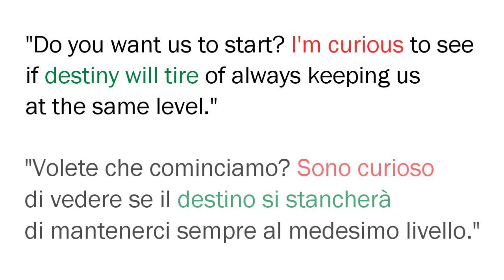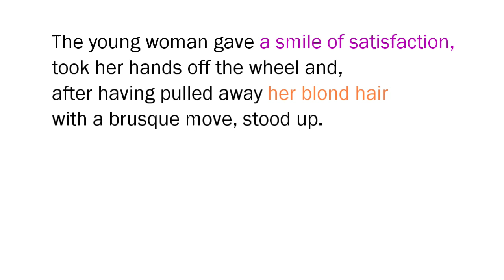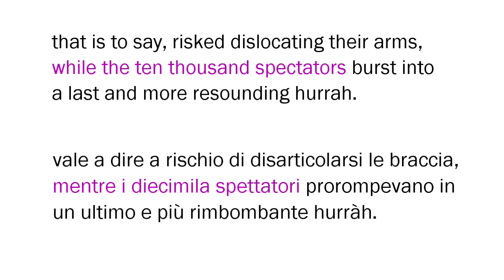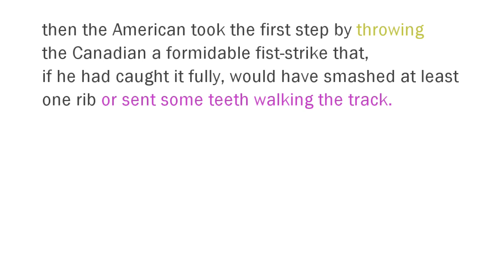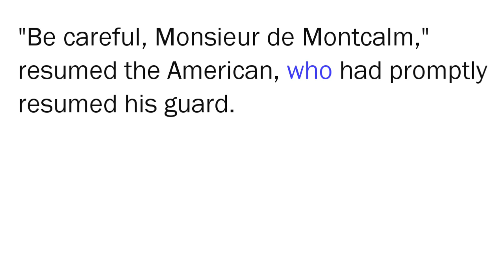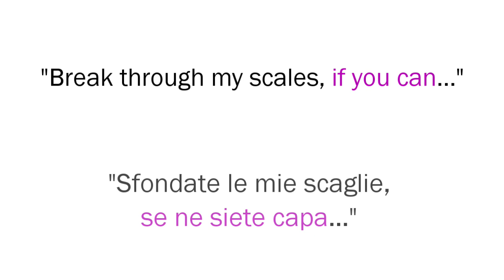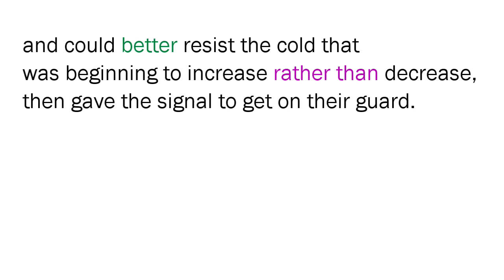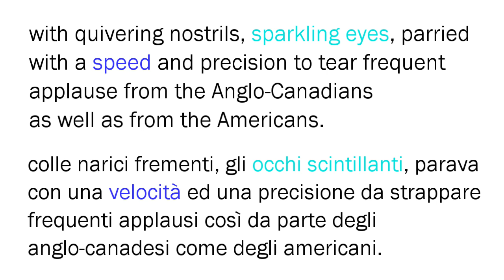Learn Italian Story - The Boxing Match - Text On Screen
Alternating language narration of exciting  Adventure Romance Story by Italian Author Emilio Salgari. 'A Challenge At The Pole - Una Sfida Al Polo' makes learning Italian and English easy and effortless. This Chapter is an excerpt from the full audiobook. (The Boxing Match)

Listen to this revolutionary parallel text, bilingual audiobook narration, which makes improving Italian and English vocabulary and understanding fun and enjoyable for beginner, intermediate or advanced levels of skill.

Produced by Mante Audiobooks